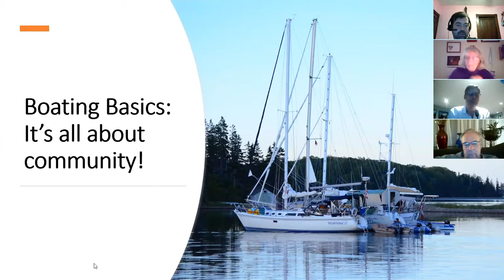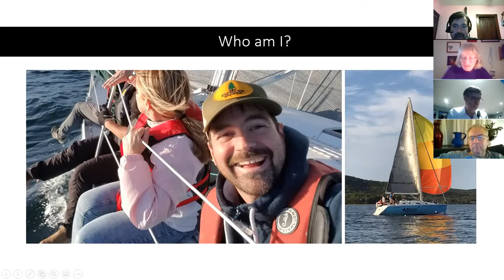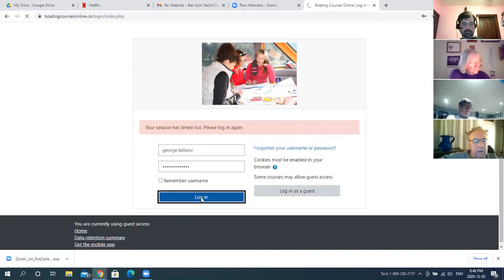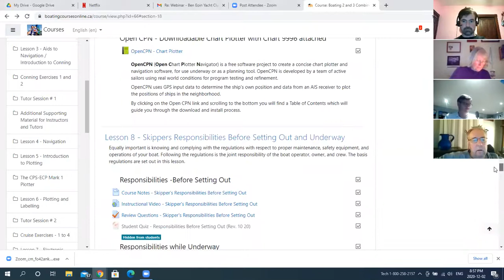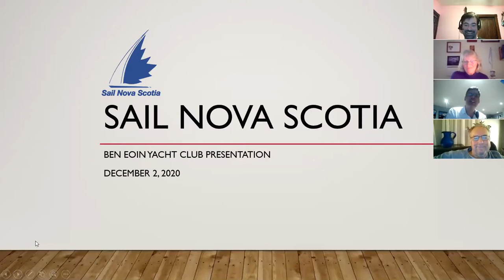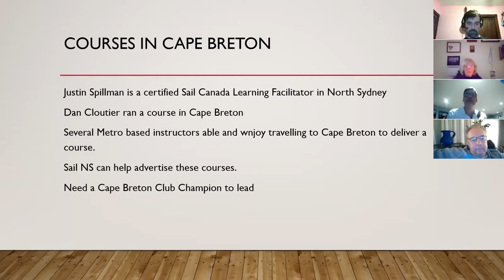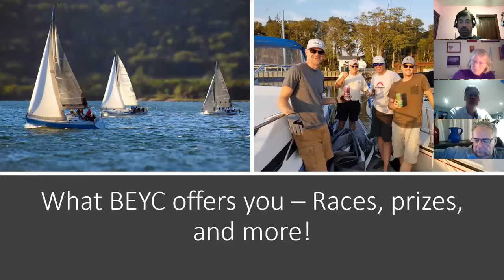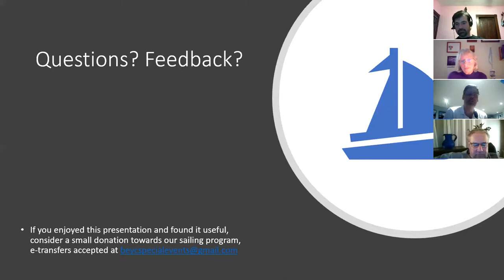Boating Basics: It's all about community!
In this webinar, we hear from Sail Nova Scotia, Boating Atlantic, and the Canadian Power and Sail Squadron.  They discuss the network of support, education, communication, and networking opportunities that exist in Atlantic Canada to support recreational boaters!